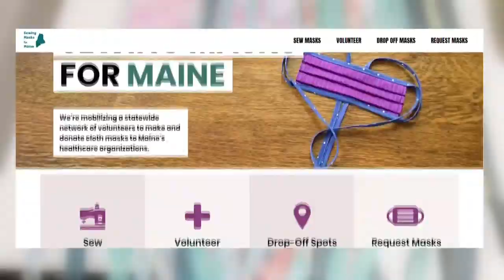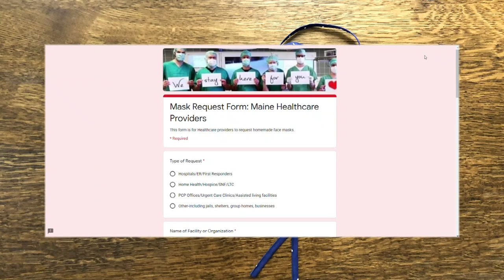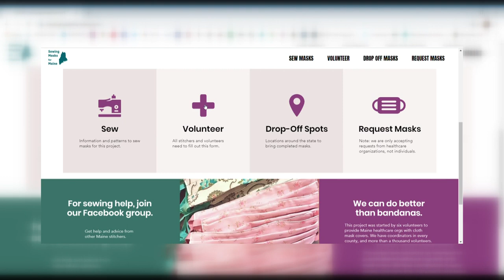Needleworkers unite to create masks for health care workers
The group 'Sewing Masks for Maine' started just two weeks ago, and has drawn more than 1500 volunteers to help create masks